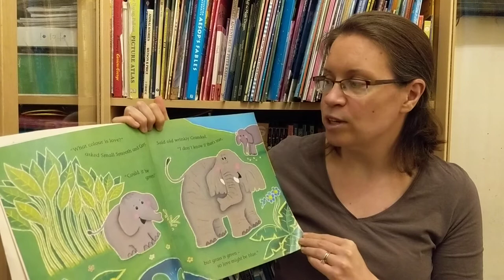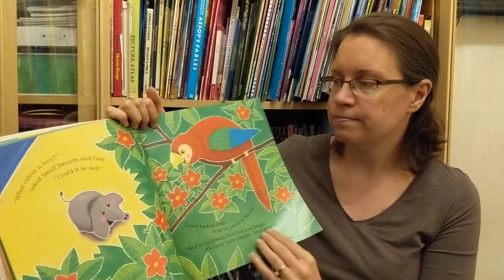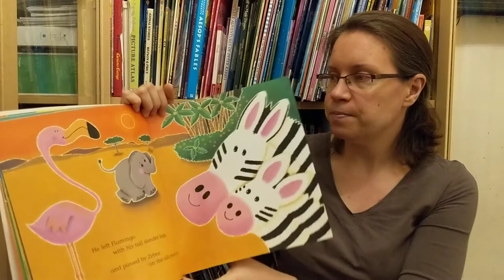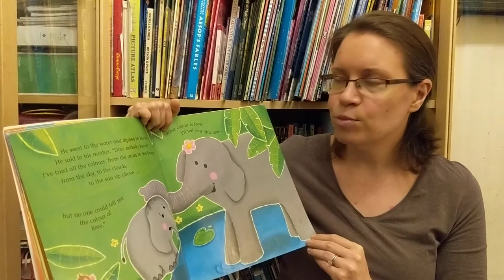Story time with Raquel - "What Colour is Love?" By Linda Strachan and David Wojtowycz